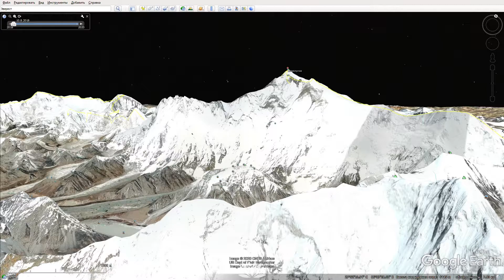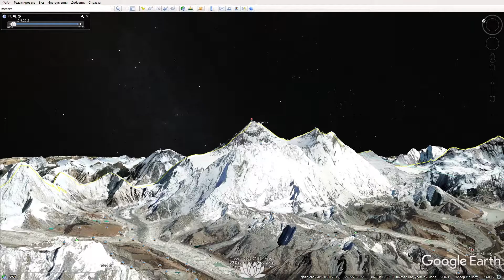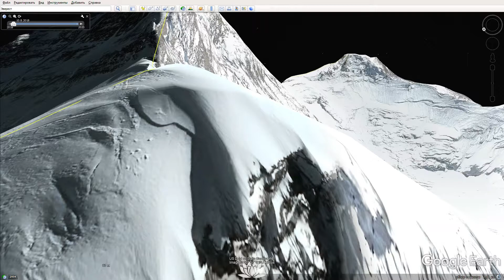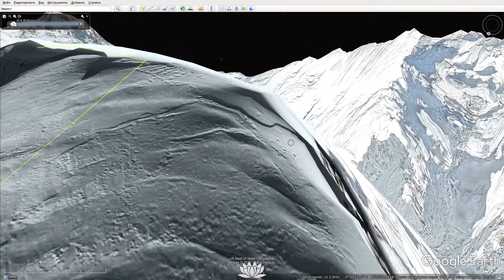(Диванный альпинизм). Вперёд на Эверест!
Музыкальный клип.
Стартовый исходник: Cimarosa «Eight Sonata's» + Blitheman «Gloria tibi Trinitas»
DAW-прогресс: Дирижёр Музыкальной Шкатулки.
Спасибо «Google Earth»!